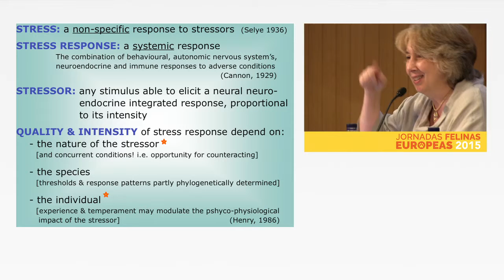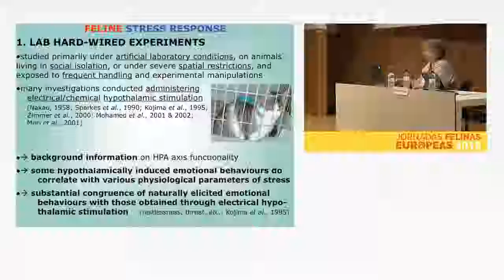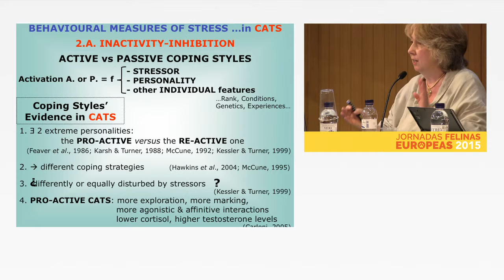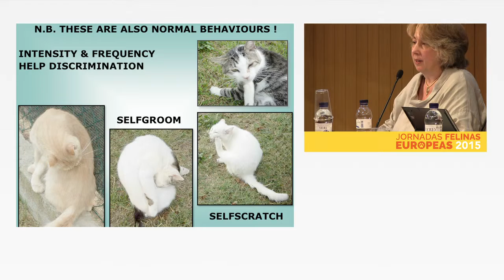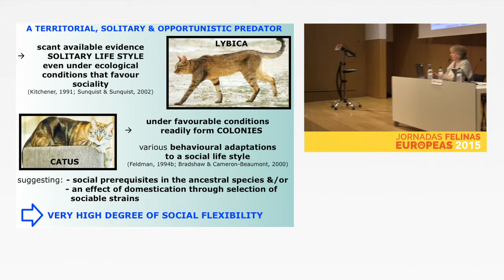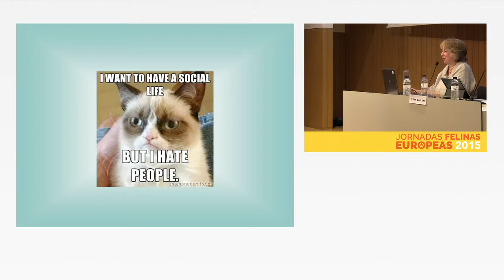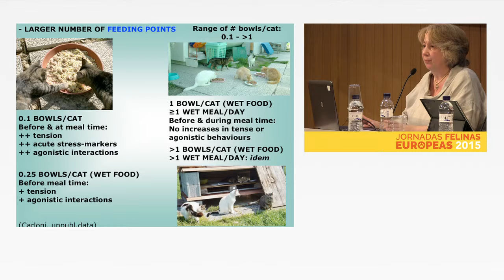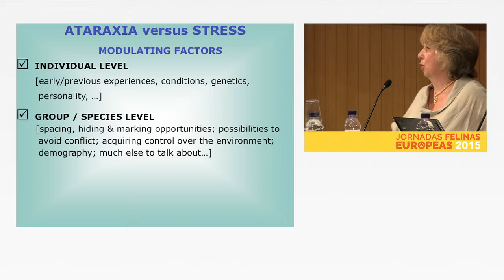JORNADAS FELINAS EUROPEAS 2015 - Elena Carloni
El 7 de noviembre tuvieron lugar las Jornadas Felinas Europeas 2015 en Barcelona. TVAnimalista estuvo presente y grabó las ponencias de  Elena Carloni, de la Universidad de Bolonia (Italia), Lauren Finka (Universidad de Lincoln, Reino Unido),  la irlandesa Valerie Jonckheer (Animalytics) y el veterinario Diego Esteban (presidente de GEMFE).